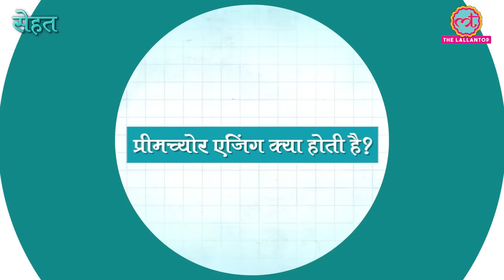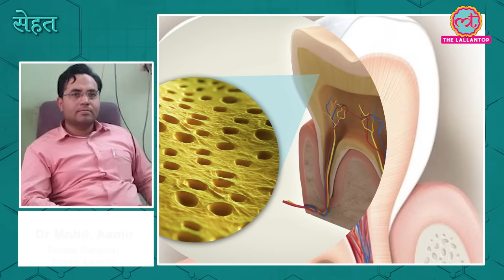Premature Aging यानी समय से पहले 'बुढ़ापा' क्यों आ जाता है, जानिए Doctors से | Sehat ep 245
Welcome to The Lallantop's  245th episode of Sehat. Your daily health show. In today's episode: 1. Find out what is premature aging. Dr Kishor Kharche, Endocrinologist, United Ciigma Hospital, Aurangabad and Diksha Chhabra, Nutritionist, Founder, Diksha Chhabra Fitness Consultations explain the reasons behind premature aging, symptoms, prevention and treatment. In the next segment, find out what causes teeth sensitivity. Dr Mohd. Aamir, Dental Surgeon, Aapka Dentist, New Delhi reveals how to treat it. Last but not the least, here's how high-protein diet can harm your health. Watch the video for details.

Edited By:balmukund